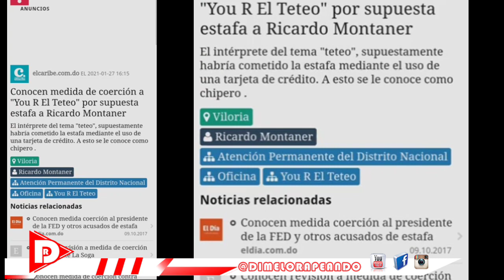You R Teteo Preso por estafa a Ricardo Montaner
ESTO ES DÍMELO RAPEANDO MUSIC GROUP CON TODO EL CONTENIDO DEL MOMENTO TODO SOBRE EL GÉNERO URBANO SUSCRÍBETE ACTIVA LA CAMPANA DE NOTIFICACIÓN PARA QUE ESTÉS ENTERADO DE TODO AL MOMENTO QUE LO SUBAMOS
THIS IS TELL ME RAPING MUSIC GROUP WITH ALL THE CONTENT OF THE MOMENT EVERYTHING ABOUT THE URBAN GENRE SUBSCRIBE ACTIVATE THE NOTIFICATION BELL SO THAT YOU ARE AWARE OF EVERYTHING AS SOON AS WE UPLOAD IT

LE DIJO DE TODO A ELLA PERO

Hizo lo que decía en su canción: Intérprete de ‘Dale teteo’ preso por estafar con tarjeta de crédito a Ricardo Montaner
Redacción N Digital

‘En chukyteo, fumeteo, tarjeteo, molineo, molineo, molineo, dale teteo, teteo, teteo, teteo’, así dice la canción ‘Dale teteo», de autoría de Melvin Rosario Viloria, a quien en estos momentos la Oficina de Atención Permanente del Distrito Nacional conoce medidas de coerción acusado de estafar con 260 mil pesos con una tarjeta de crédito al artista internacional Héctor Eduardo Reglero Montaner, mejor conocido como Ricardo Montaner.

You R El Teteo, como se le conoce a Rosario Viloria, habría cometido la estafa mediante el uso de una tarjeta de crédito, práctica que se conoce en el argot popular como «chipero».